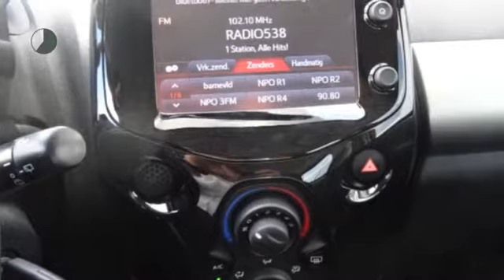Peugeot 108 1.0 e-VTi 68pk 5D Allure